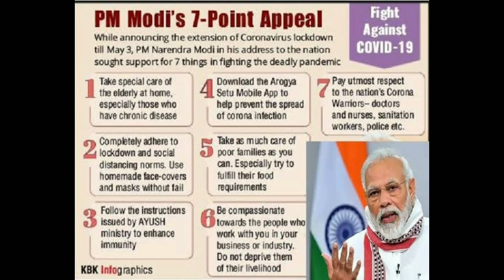A 9 Year old kid's beautiful message on Current lockdown situation. COVID 19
My Name is Aniruddh Koppireddy. I am 9 years old. It is My New Channel with my little sister Aaraadhya.

Its my small message on COVID 19 Current lockdown situation from my lockdown experience. COVID19 Message to all.